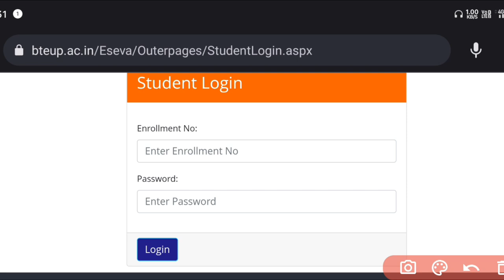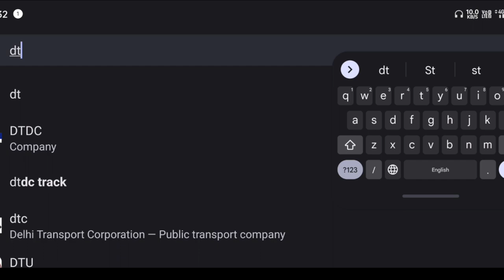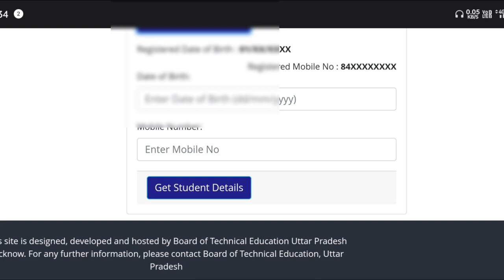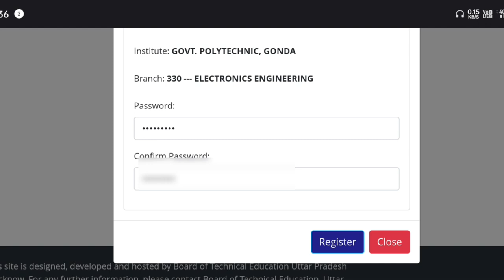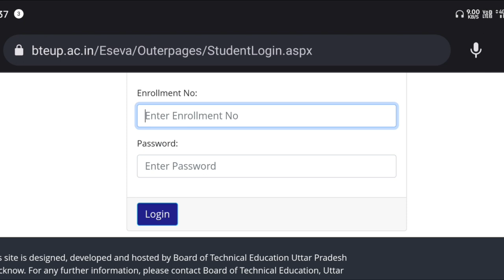Bteup JANHIT Portal Me Registration kaise Kare 2022 | Bteup Name Correction | Bteup Janhit Password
Bteup JANHIT Portal Me Registration kaise Kare | Bteup Name Correction | Bteup Janhit Password kya bhare